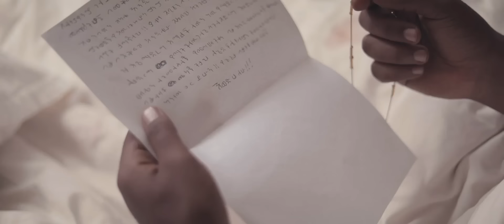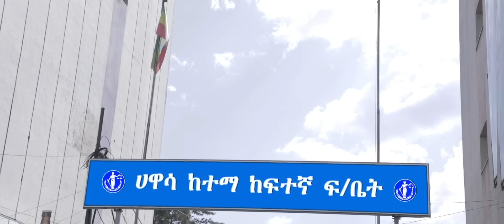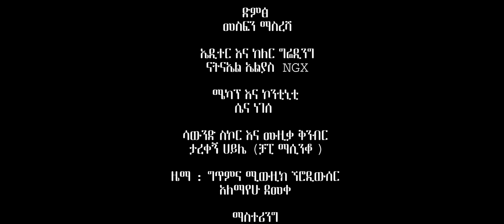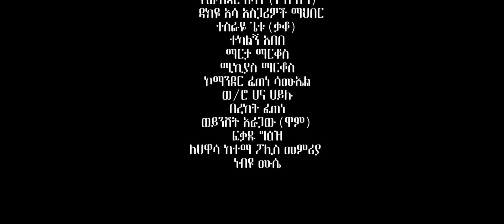ቅኔ ሙሉ ፊልም | Kine full Amharic movie 2023 [ New Ethiopian Amharic movie ]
ይህ ቅኔ የተሰኘ አዲስ አማርኛ ፊልም ካሳሁን ፍስሃ ማንዴላ [ Kasahun Fisha Mandela ] ፣ ዘላለም ይታገሱ [ Zelalem Yitagesu ] ፣ ሰይፈሚካኤል ተስፋዬ [ Seifmichael Tesfaye ] ፣  ቅድስት ሳህለ [ Kidest Sahle ]  የተሳተፉበት አዲስ አማርኛ ፊልም ነው።